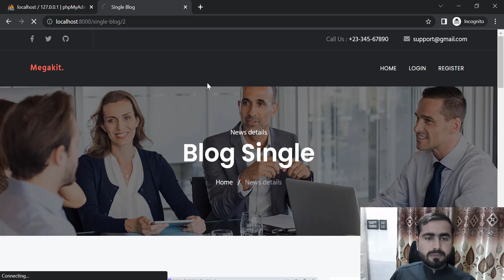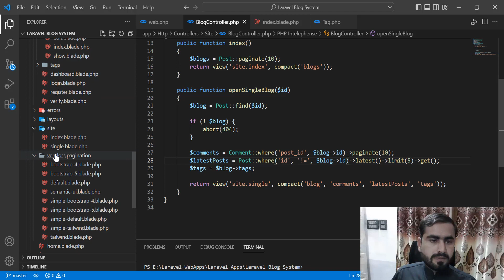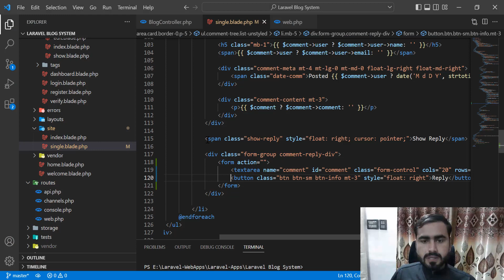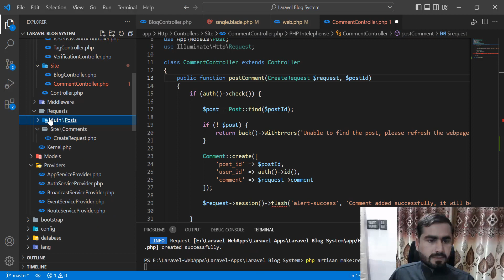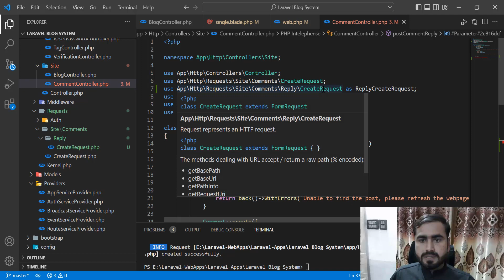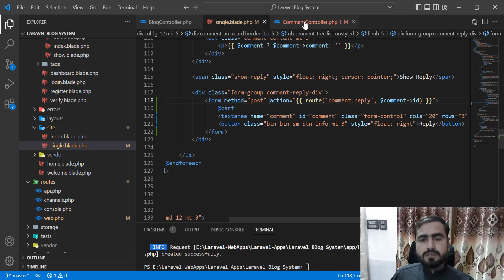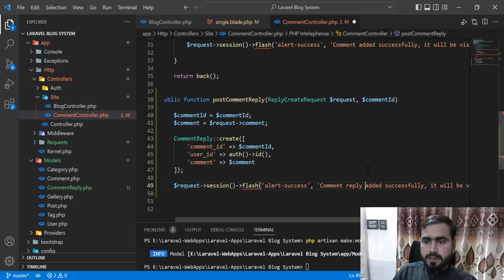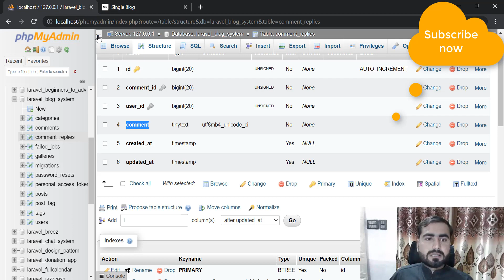(44) Reply on Comment | Blog System in Hindi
How to create laravel blog system, create laravel blog system
Blog system in web development
create blog system